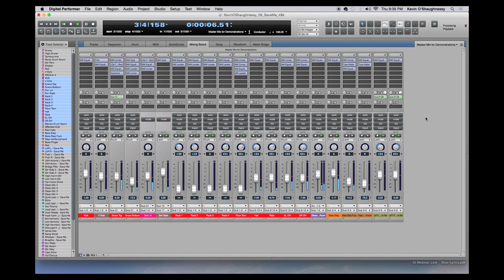Master The Art Of Crafting Killer Guitar Riffs For Explosive Hard Rock Tracks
Hey! What's new and exciting?

You're in a Hard Rock or Heavy Metal band and your bass player comes up with a cool riff for a song. What do you do? What kind of music do you write for this song that let's the bass shine while still sounds cool as a guitar riff?  That's what you'll learn how to do in this video as I break down the riff to my song, "Save Me".

Songwriting and arranging can be tricky sometimes but by paying attention, it's possible to come up with something unique.